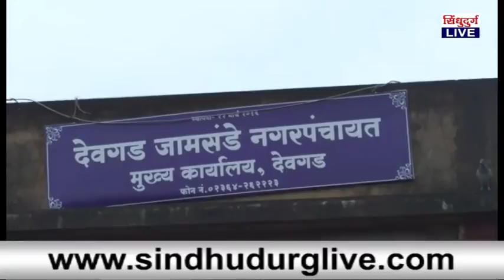देवगड - जामसंडे नगरपंचायत नगराध्यक्ष, उपनगराध्यक्षपदाची २७ ला निवड